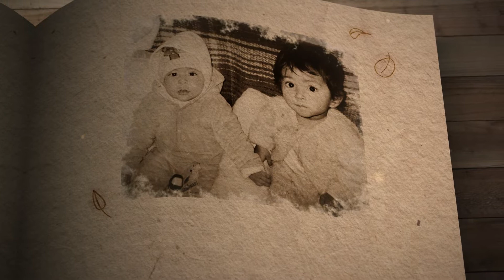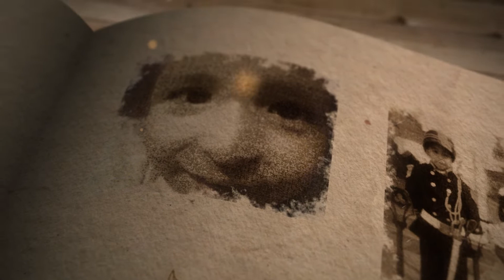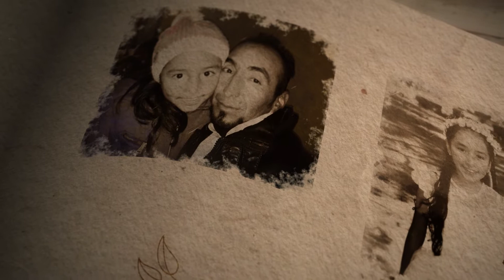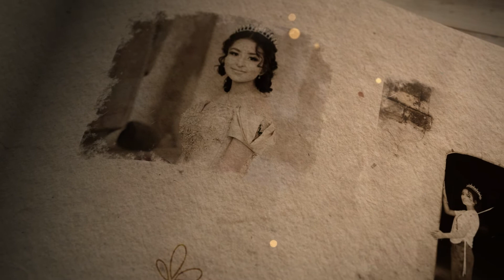FOTO HISTORIAL XV AÑOS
HISTORIAL FOTOGRAFICO CRONOLOGICO
XV AÑOS
EDICION INTERVIDEO